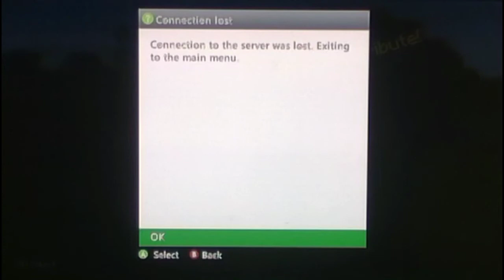Survival series: prologue.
Our first series on Minecraft.😃